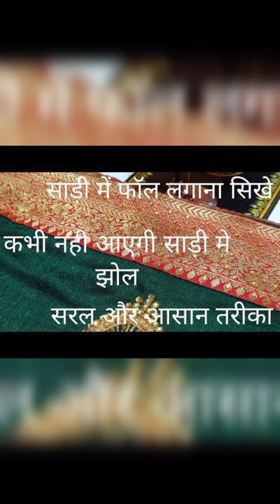साड़ी में फाल लगाना सीखें कभी नहीं आएगी झोल सरल और आसान तरीकाabhiksha